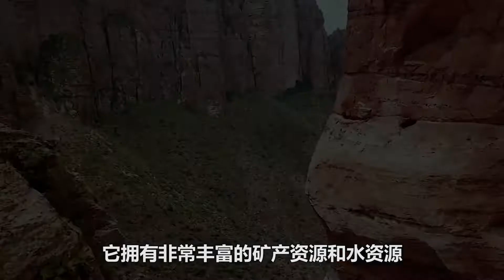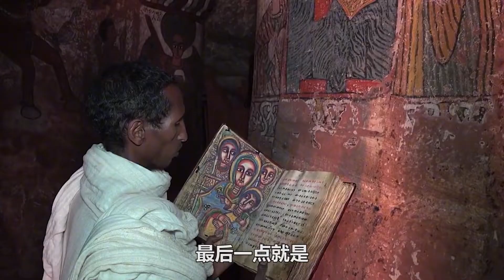“非洲屋脊”埃塞俄比亚，效仿中国30年，被称为“非洲中国”【大地球小故事】